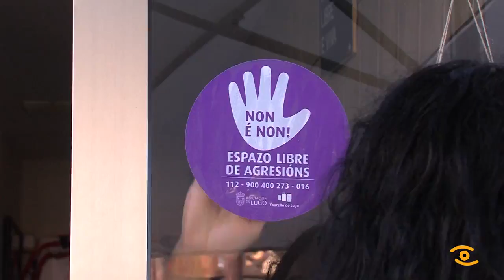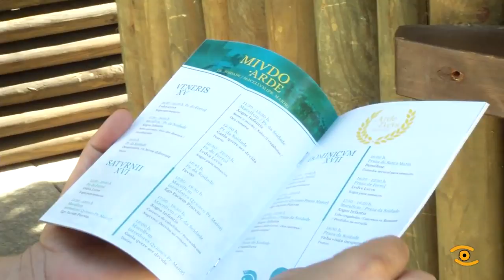Últimos preparativos para o Arde Lucus 2018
En Lugo xa se nota o ambiente a época, a cidade está xa preparada para regresar as súas orixes, últimas horas frenéticas nos campamentos para ultimar os detalles e que todo brille antes de que hoxe pola tarde abran as portas